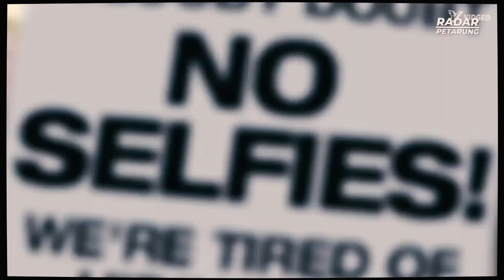AKHIRNYA!! PERTARUNGAN TERAKHIR NATE DIAZ DI SETUJUI. MASVIDAL CARI LAWAN, CONOR JADI SASARAN.